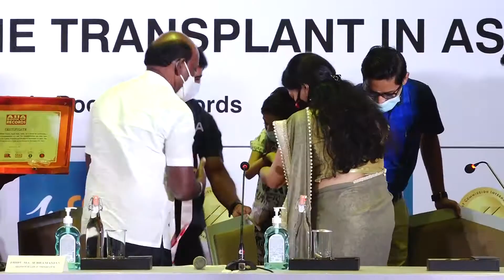சிறுவனின் உயிரை காப்பாற்றி மருத்துவர்கள் உலக சாதனை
World's Youngest child to successfully undergo small intestine transplant in asia